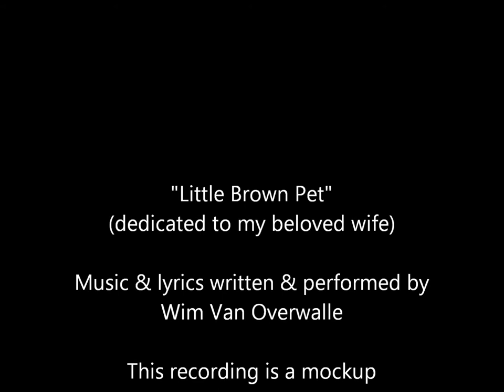Little Brown Pet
All music and lyrics written and performed by Wim Van Overwalle.

This recording is a mockup.